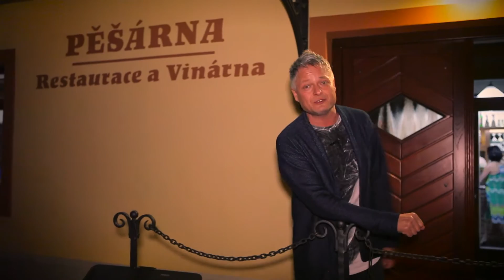RELAX PO ČESKU - PENZION PĚŠÁRNA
Pěšárna Třeboň
NÁDHERNÁ RESTAURACE S PENZIONEM SENÍK